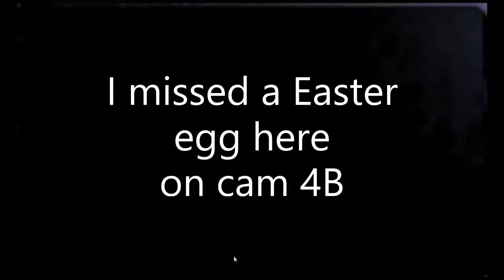Playing FnaF for 100 subscribers